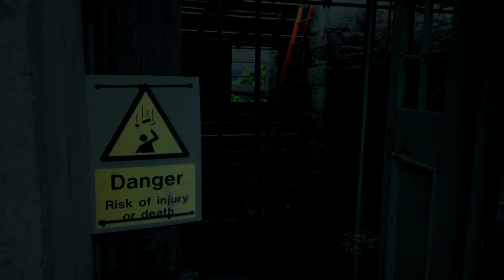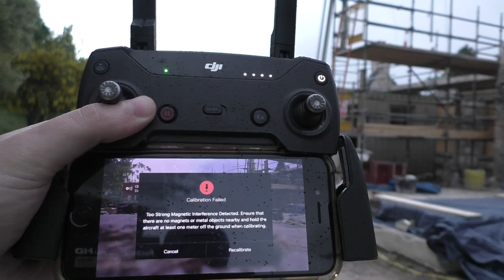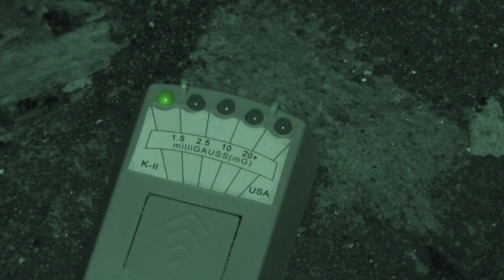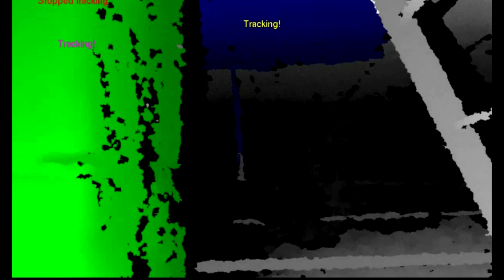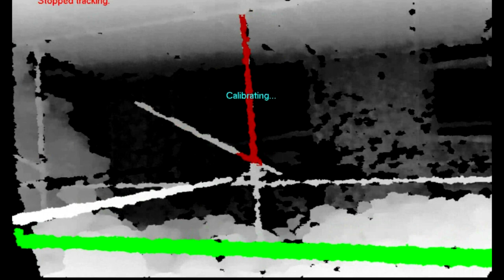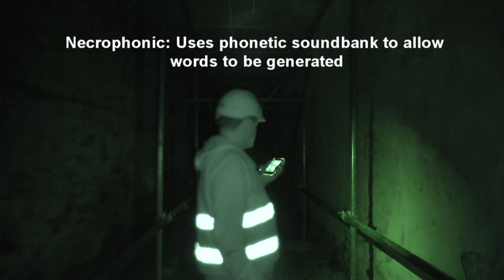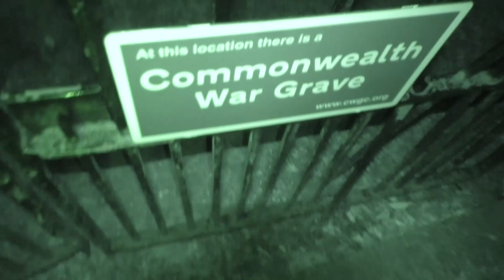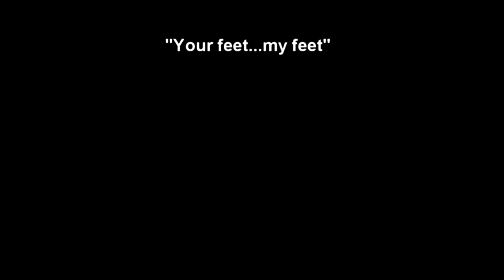Fully investigating Aleister Crowley’s Boleskine Ritual House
We were given full access to investigate and film inside Aleister Crowley’s Boleskine House in the banks of Loch Ness.

This is the very building that he bought specifically to conduct his rituals within. With stories of demons, suicides, a curse and huntings still reported to this very day, this was the biggest investigation Dead Air has done to date.

0:00 - Intro
1:28 - History of Boleskine House
9:03 - Tour of the house
11:20 - Tour if the stable block
18:58 - Start of the investigation
31:00 - Crowley’s underground cellar
40:00 - Spirit vigil/EVPs
44:23 - Alone in the stable block
50:27 - Boleskine burial ground

—Credits —

Music
“Blood Sweat and Fears” by Annihilation
“Dark Plague” by Music House
“The Creeper” by Epic Score
“Cinematic Texture Toolkit” by KPM Music
“Helltrip” by VideoHelper